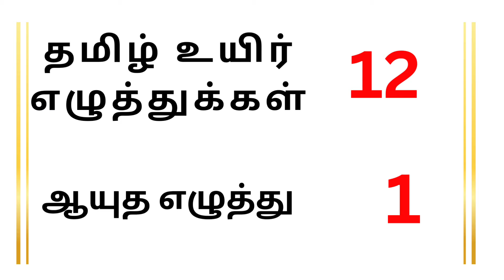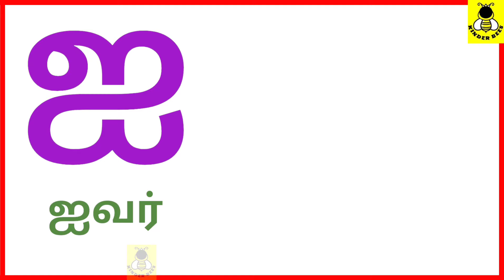Uyir Ezhuthukal | Learn Tamil Alphabets for kids|| உயிர் எழுத்துக்கள்@KinderBees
அஆஇஈஉஊஎஏஐஒஓஔஃ